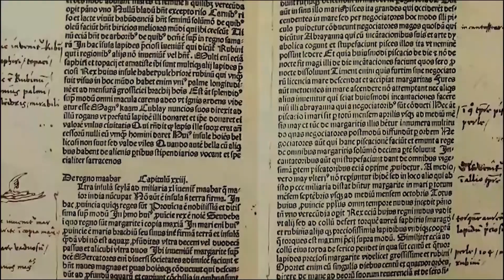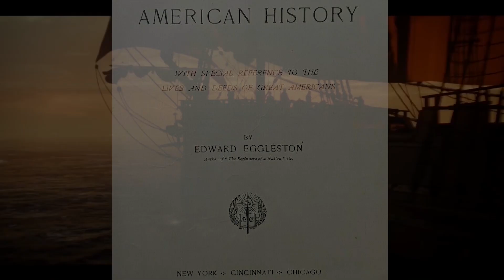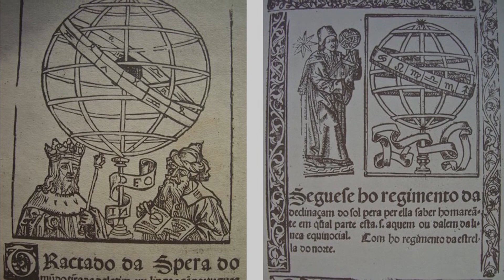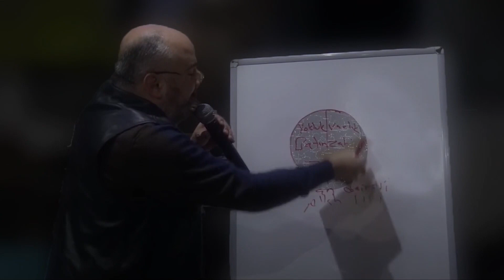Piri Reis Kitab-ı Bahriye Hakkında Bilinmeyen Gerçekler 3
Piri Reis Kitab-ı Bahriye Hakkında Bilinmeyen Gerçekler 3'te Dünya’da, eşsiz bir eser bırakan Piri Reis’e, gerektiği saygı olması gereken şekliyle gösterilmesine rağmen, Türkiye’de maalesef gerektiği kadar araştırılamamış olmasından dolayı hakkı verilememiş, araştıran kişiler de ezoterik açıdan yaklaştığı için içinde ki gerçek bilgilere bir türlü değinilememiştir. Oysaki Ortaçağ’ı aydınlatan ve birçok keşfin nasıl olduğunu anlatan çok önemli bir tarih kitabıdır.
Amerika’dan almış oldukları bitkileri Akdeniz’e getirdiklerini söyleyerek Amerika’ya ayak bastığını anlamamızı sağlar. Çin’de Ming Hanedanı döneminin havasını solutarak selamlaşmaları ve halkın Çin balçığı yani Lapis Lazuli’den yapmış olduğu putlarla kurduğu bağ ile Çin izlenimlerini anlatır. Filipinlerin bulunuşunu bir Portekiz tayfasından öğrendiğini aktarırken, Macellan’dan daha önce yedi gemi ile Pasifik’in geçildiğini bize söyler. Edward Eggleston’un 1898 yılında yazmış olduğu Amerika Tarihinin İlk Kitabında kendisinden 400 sene önce yaşamış olan Piri Reis’in Amerika hakkında söylediklerinin aynısını söylemesi çarpıcı bir gerçektir. Bu aslında araştırılmalı ve Kitab-ı Bahriye’nin Dünya Tarihinin aydınlanması açısından saygı değer bir kitap olduğunu ortaya koyar. Saygı değer olduğuna eminim tarihçiler, araştırmacılar ve profesörler itiraz etmeyeceklerdir fakat nedense bu saygınlığını ortaya koyabilecekleri bilgileri şimdiye kadar dile getirmemişlerdir. Sayısız Tv programlarında Piri Reis’in haritası gündem olmuş Piri Reis’in Dünyayı dolaşmadığını söylemeye bile cüret edilmiş haritada ki figürler daha ön plana geçmiş, kitabın tarihi değeri gölgede kalmıştır. Kitapta ki figürlere kimisi deccal demiş, kimisi deniz kızları vs onlarda dezenformasyona uğramış gerçekte neyi ifade ettikleri bilinmeden saptırılmıştır. Bu figürlerin neyi ifade etiğini de anlattık. Yine kitapta ki Süleyman As’ın ilmi konu edilmiş fakat ilim hakkında tek kelime edilmemiş sadece varlığı söylenmiştir. Buna biraz değindik. Derin anlayışlı dimağlara hediyemiz olsun. Kitapta bahsettiği yedi denizin isimleri tamamen anlattık ve Piri Reis’in bize kitapta bahsettiği Dünya’nın merkezinin neresi olduğunu söyledik. Piri Reis serimizi şimdilik sonlandırdık. Fakat şunu belirtmemiz gerekir ki O’nun hakkında söylenen yanlışlar medya aleminde şu anlık durmaktadır. Bilgi kimsenin tekelinde değildir elbette ki herkes istediğini söyleme hakkına sahiptir fakat edebi ve saygıyı elden bırakmadan söylenirse daha sonra çıkacak birçok yanlışında önüne geçmiş olunur. Hiçbir şekilde ispattan yoksun dünyayı dolaşmadığı söylentisini dile getirmek insanın kendisini bilmediğini gösterir. Cebinizde başka ajandanız yoksa elinizde deliller olmalı bunu diyebilmeniz için.

Büyük Bilgin, Amiral, Kaşif ve Eren Babamız Piri Reis’e saygılarımızla.

Piri Reis'in haritasının sırrını gerçek manada ilk kez Oktan Keleş bizlere anlatmıştır. Video da değindiğimiz o sırrın linki;